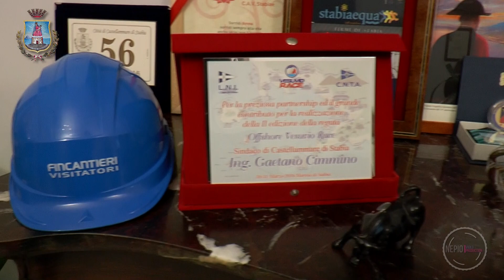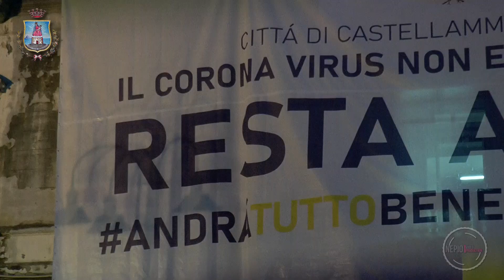Corona Virus - Striscione Palazzo Farnese - Castellammare di Stabia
apposizione dello Striscione iorestoacasa a Palazzo Farnese - Castellammare di Stabia e dichiarazione Sindaco